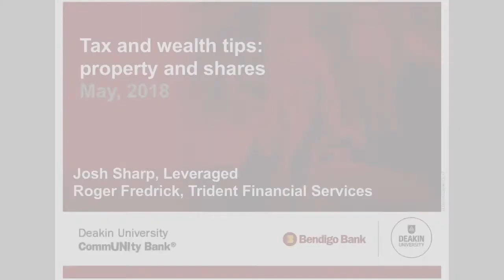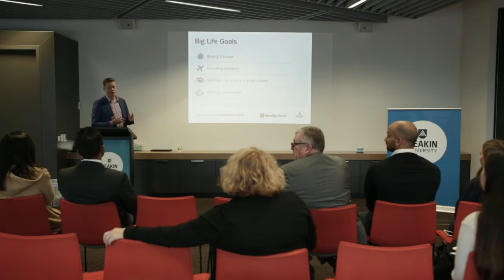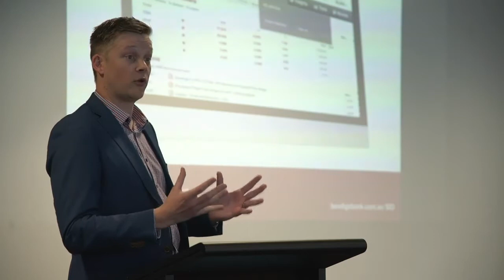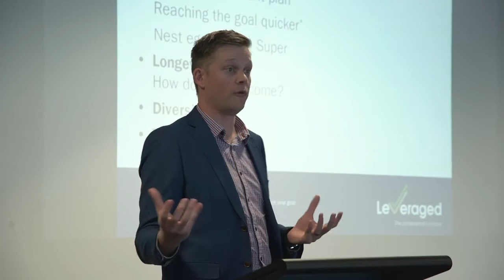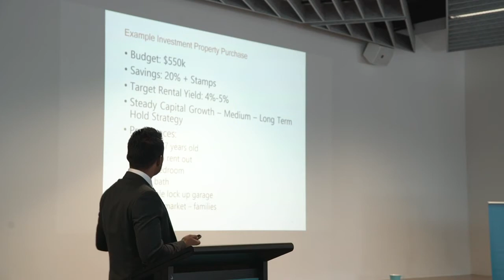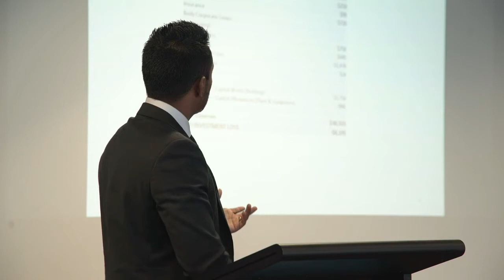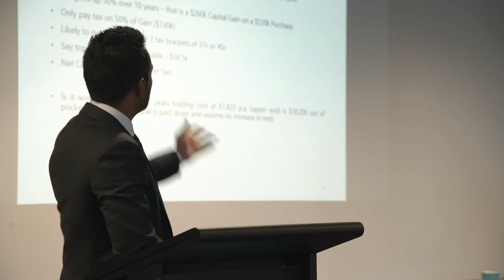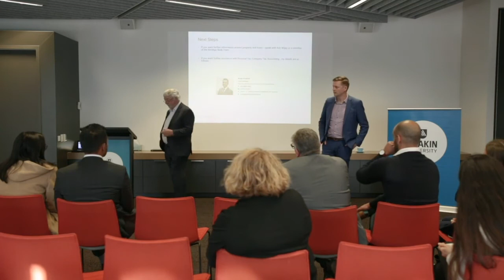Deakin University Community Bank Wealth Management Tips Seminar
Deakin University Community Bank Seminar: Tax & Wealth Tips: Property & Shares
Facilitated by Professor Barry Cooper and presenting Josh Sharp (Leveraged) and Roger Fredrick (Trident Financial Services)